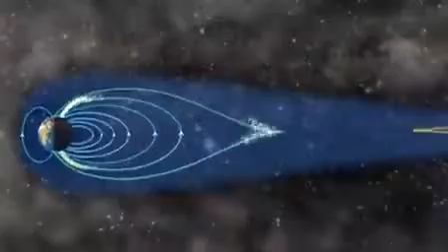Video About How The Northern Lights Are Formed. | Interesting Facts